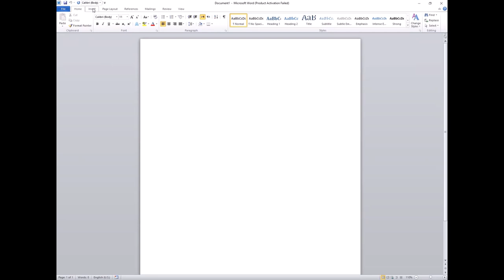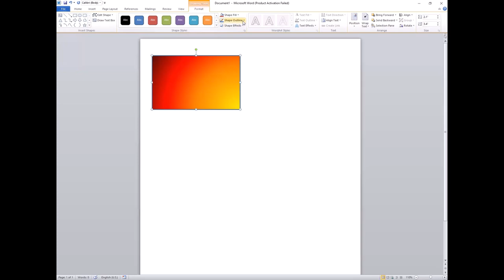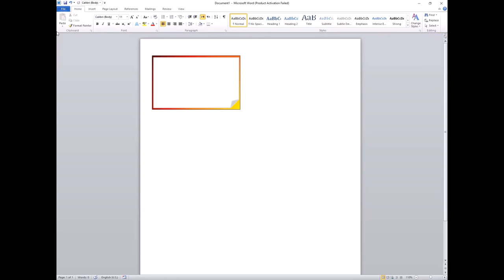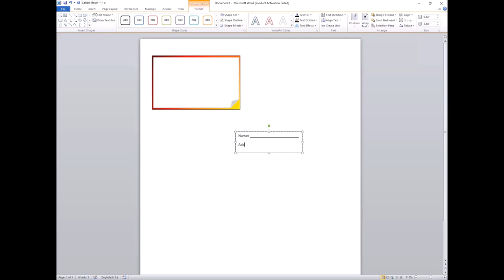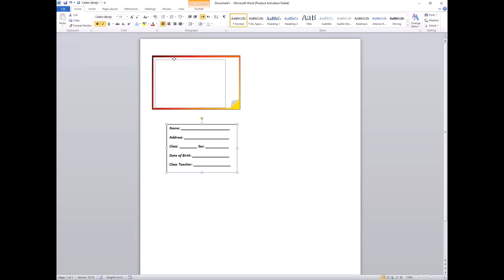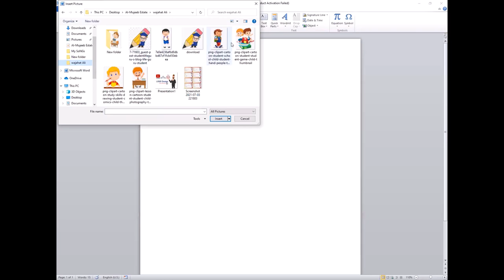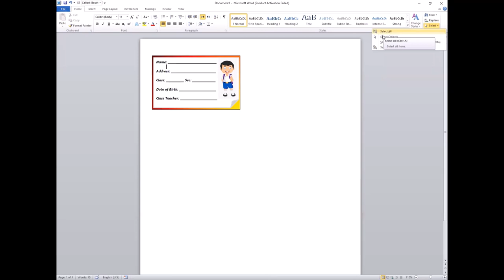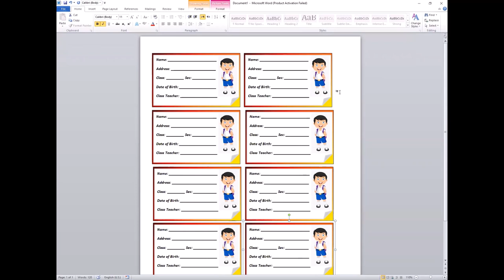Printable Notebook Sticker Design In Microsoft Office Word | How to Design Notebook Sticker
Printable Notebook Sticker Design In Microsoft Word | Design Sticker In Ms Word | How to Design Notebook Sticker In Ms Word
Design Page Size:
A4 Size
Sticker Size:
    Width: 3.4"
    Height: 2.1"